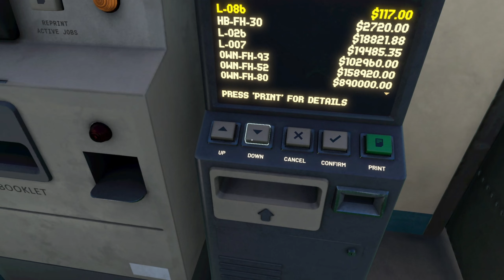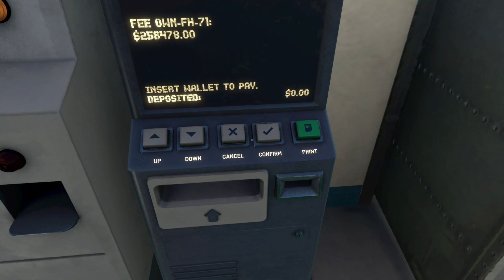Derail Valley OVERHAULED🔥 NonVR #171 FRUST BOOOOM